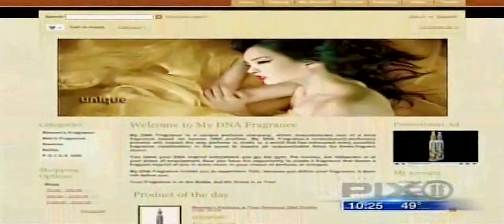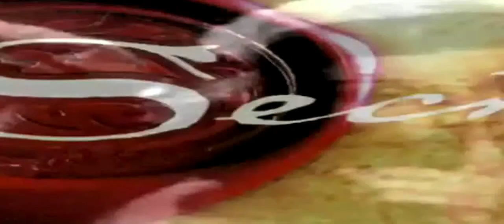WPIX TV - Lolita's Lo Down covers My DNA Fragrance, Perfume from Your DNA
My DNA combines the latest in DNA science to combine genomics with fragrance formulation to bottle your DNA in an individual-specific composition of notes and accords.  My DNA Fragrances revolutionary perfumery process impacts the way perfume is made in a world that has exhausted every possible fragrance combination in the quest to supply the unquenchable thirst for fragrant elixirs.

Noted marketing authorities and trend reports have considered My DNA Fragrance the most uniquely personal brand available today.*See Below

Each fragrance is individually formulated, not mass-produced after the analysis of a buccal swab from the customer.

My DNA Fragrance and its subsidiary companies have adopted a strict privacy and confidentiality policy. The Company is extremely committed to the confidentiality of customers personal genetic data and above all else holds this to be the most important element in its corporate philosophy. My DNA Fragrance - Aluminum Bottle

All Company procedures are compliant with the HIPAA act of 1996. In compliance with this act all physical DNA samples are destroyed in accordance with federal regulations. DNA samples are never sold for research or submitted to forensic databases. Fragrance formulations for each customer are stored in a se parate data system for reference upon fragrance reorders.

Our perfumery process is engineered to provide our customers with the exclusive opportunity to design their signature fragrance from their choice of perfume or cologne and comes in an aluminum bottle. The fragrance is environmentally friendly as it does not contain alcohol and has healing properties for your skin containing aloe vera and jojoba oil.

Why we use an aluminum bottle for our fragrances

Its simple!  To preserve your fragrance.

Fragrance compounds in perfumes will degrade or break down if improperly stored in the presence of heat, light, oxygen or extraneous organic materials.  The presence of oxygen in the head space of the bottle and environmental factors will alter the smell of the fragrance after awhile.

Perfumes are best preserved when kept in light-tight aluminum bottles and refrigerated to relatively low temperatures of about 37-47 degrees Fahrenheit.

My DNA Fragrance elected to use an aluminum bottle to preserve the fragrance by protecting it from sunlight.

We believe you define your fragrance, it does not define you.

My DNA Fragrance is "Exclusively You!"

    * New Products Incorporate Biochemistry and Alternative Medicine  - Mintel International Group's Director of Beauty Innovation for the Americas, Taya Tomasello quotes "Mood Beauty" in LA Times Article by Alene Dawson.
    * Status Stories Trendwatching.com names My DNA Fragrance amongst one of the latest Status Story Brands
    * Customized Branding:  Consumers Get Creative Control "Perhaps the most uniquely personal brand available today is My DNA Fragrance, which creates a customized perfume based on a human DNA profile" Barry Silverstien, a 25-year advertising and marketing veteran and co-author of The Breakaway Brand
    * Masstige Brands:  the Democratization of Luxury "New Masstige products like My DNA Fragrance give consumers conversation starters that let them express their personal Status Stories."  - Allyson Stewart-Allen, the world's leading authority on trans-Atlantic Business, International Marketing and Working Across Business Cultures.

To create your own Exclusive Fragrance see "My DNA Exclusive" for Men and Women